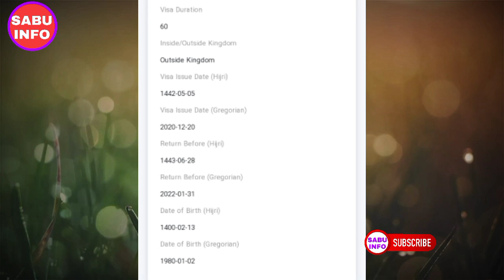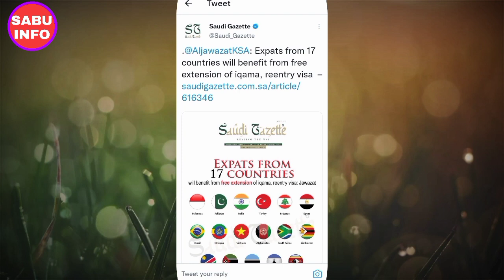Big Good News 🔥 IQama Visa Extension Started || India Pak ke logo ke Bhi Visa IQama Extension Start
iqama visa check extend

🌹🌹🌹 SABU INFO 🌹🌹🌹

Es video Maine apko Maine apko ye bataya ha ab 31 January 2022 tak sab iqama visa extension ho gaya

how to check visa number with iqama
how to check visa number
Find visa number online
find visa number
check visa number
Visa number check
Know to visa number
 visa number check ksa
Visa number check karne ka tarika
Saudi visa number check online
number visa check
Ksa visa number check
check ksa visa number
How to check iqama issue or not
New iqama issue or not
New iqama issue or not check
New iqama issue kaise check kare
How can I get new iqama nambar
New iqama check online
New iqama issue or not check online
Online check new iqama issue or not
Border with new iqama issue or no
Online check iqama issue
 iqama expiry date check 2020
iqama expiry date check without absher
How to check iqama expiry date without absher 2020
iqama check karne ka tarika
iqama expiry date kaise check kare
check iqama expiry date
iqama ki expiry date kaise check kare
Saudi news today live
saudi news today about flights
Saudi news today for international flights
saudi flight news today in hindi
saudi expatriates latest news
saudi flights latest news
 gaca saudi latest news
saudi latest news in hindi
saudi arab ki latest news
Pak saudi latest news
 india to saudi flight kab chalu hogi
India to saudi flight news hindi
India to saudi flight open date news
Saudi arabia lockdown
curfew news saudi
absher id kaise banaye
international flights ban
India to saudi arabia flight news
Saudi news today
Saudi News
 India to saudi arabia flight
Saudi Arabia Flights Latest News
Saudi Flight news
Profession Test In Saudi
Saudi Arabia Latest News Today
Saudi
Saudi Government Open International Flights Completely From 20 Countries Viral News
Saudi Airlines latest News
India to Saudi Direct Flight
Saudi Arabia to India Flight News
Today Saudi New Traveling Guidelines
Saudi Flights News
International Flights from Saudi
 Saudi Today News
 Today Saudi Flights News
International Flights News